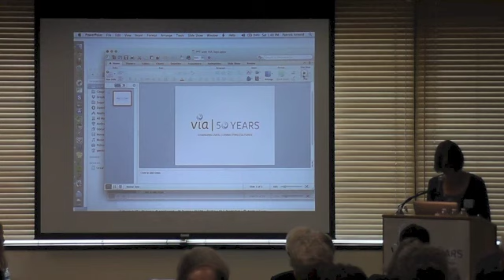VI3A talks - Danilyn Rutherford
Danilyn Rutherford, PhD (Indo 1978) on "Waiting in Police Stations" at the VI3A talks on April 6, 2013